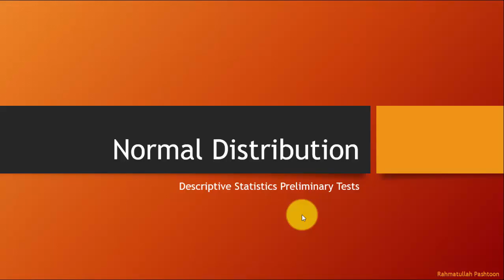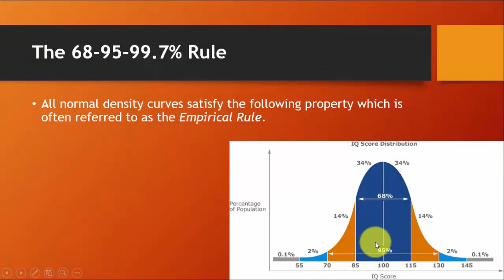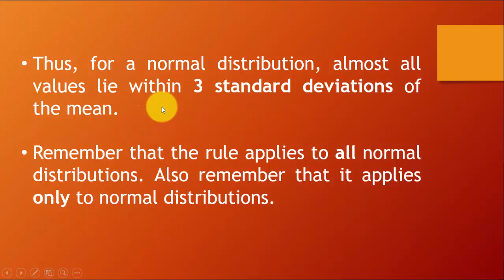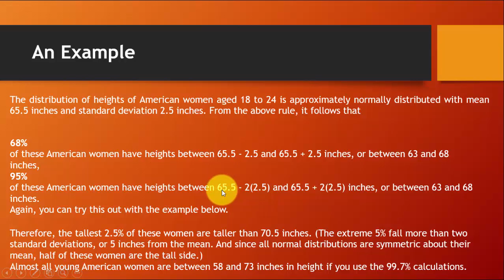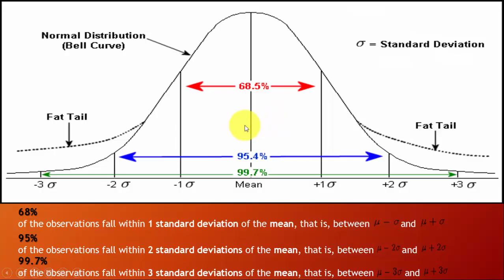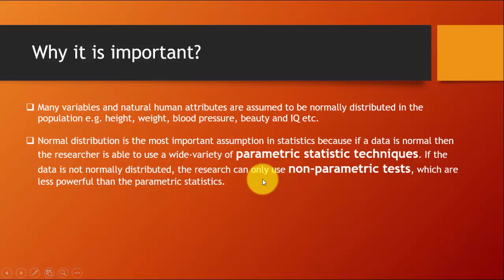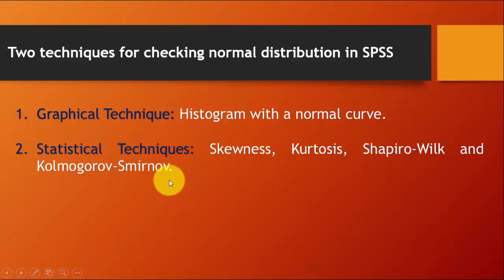024 Introduction To Normal Distribution Pashto